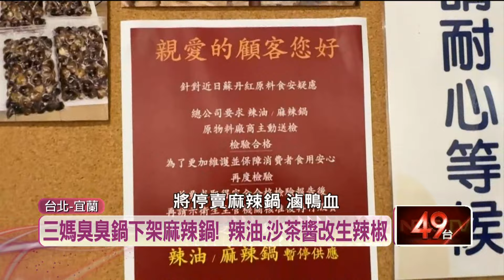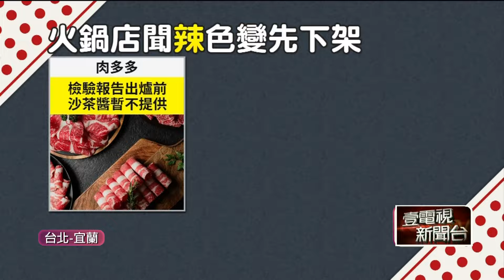火鍋店第一槍！ 三媽臭臭鍋「停賣麻辣鍋、不提供加辣」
毒辣椒粉「蘇丹紅」流入市面，現在連鎖的「三媽臭臭鍋」開出火鍋界第一槍，宣布400間分店將全面暫停販售麻辣鍋，也不再提供加辣等服務。火鍋店業者還有築間跟肉多多，也暫時預防性下架麻辣鍋跟沙茶醬。不過另一個小火鍋霸主「大呼過癮」還在等待廠商檢驗，商品都正常供應。